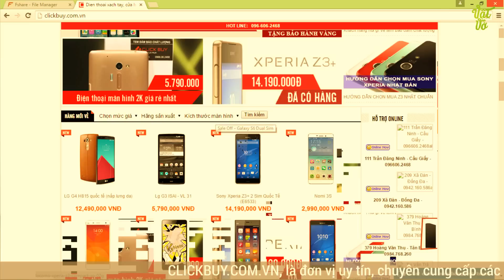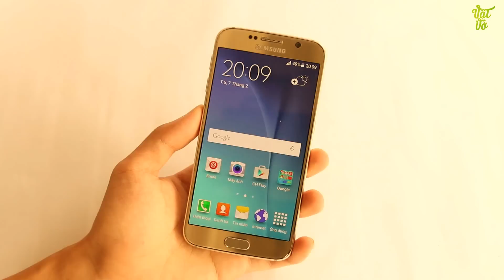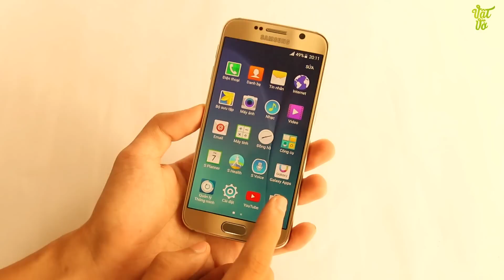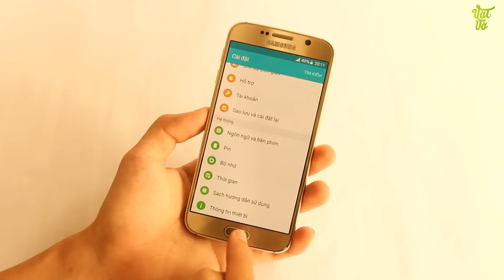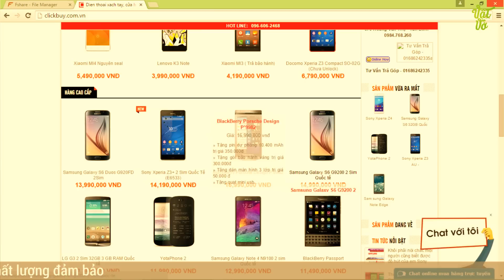Vật Vờ - Mở hộp Samsung Galaxy S6 2 Sim G920FD Gold Platinum: 2 sim 4G, giá tốt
Galaxy S6 2 sim dual sim G920FD Các bạn có thể tìm kiếm video mở hộp, đánh giá chi tiết, hiệu năng, thời lượng pin, camera, so sánh, tư vấn nên mua, sản phẩm Galaxy S6 dual sim G920FD tại Vật Vờ channel.

** Nếu muốn sở hữu cho mình 1 chiếc điện thoại đi dộng Galaxy S6 2 sim mới thì đừng quên truy cập vào để xem giá bán và các ưu đãi nhé.

- Video Đánh giá, review chi tiết Galaxy S6 dual sim G9200 chính hãng/xách tay
- Có nên mua Galaxy S6 2 sim dual sim G920FD không?
- Mua Galaxy S6 2 sim dual sim G920FD ở đâu giá tốt, uy tín?
- Galaxy S6 2 sim dual sim G920FD xách tay ở đâu giá rẻ, uy tín, chất lượng?
- Video Mở hộp Galaxy S6 2 sim dual sim G920FD hàng chính hãng/xách tay
- Video Đánh giá, review chi tiết Galaxy S6 2 sim dual sim G920FD hàng chính hãng, chất lượng
- Video Đánh giá chi tiết camera Galaxy S6 2 sim dual sim G920FD
- Video Đánh giá chi tiết thời lượng pin Galaxy S6 2 sim dual sim G920FD
- Video đánh giá chất khả năng chơi game Galaxy S6 2 sim dual sim G920FD
- Giá tiền, giá bán xách tay/chính hãng của Galaxy S6 2 sim dual sim G920FD
- Mua Galaxy S6 2 sim dual sim G920FD ở đâu rẻ nhất được tặng kèm cái gì
- Mua Galaxy S6 2 sim dual sim G920FD rẻ nhất Hà Nội/Hồ chí Minh
- Hướng dẫn sử dụng Galaxy S6 2 sim dual sim G920FD
- Các tính năng nổi bật, đặc biệt, hữu ích trên Galaxy S6 2 sim dual sim G920FD
- Hướng dẫn mua/kiểm tra/check Galaxy S6 2 sim dual sim G920FDcũ/2hand/second hand/qua sử dụng
-Galaxy S6 2 sim dual sim G920FD bền, tốt, cảm ứng mượt, camera chụp đẹp không?
- Review Galaxy S6 2 sim dual sim G920FD
- What new on Galaxy S6 2 sim dual sim G920FD
- Shoud i buy Galaxy S6 2 sim dual sim G920FD
- Where to buy Galaxy S6 2 sim dual sim G920FD
- Battery test/Game test/Camera test/review Galaxy S6 2 sim dual sim G920FD